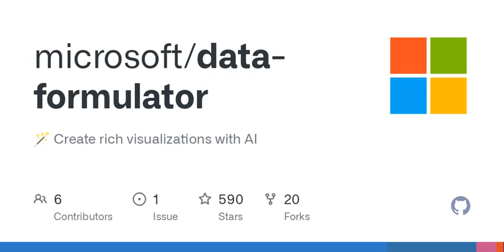GitHub - microsoft/data-formulator: 🪄 Create rich visualizations with AI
🪄 Create rich visualizations with AI . Contribute to microsoft/data-formulator development by creating an account on GitHub.